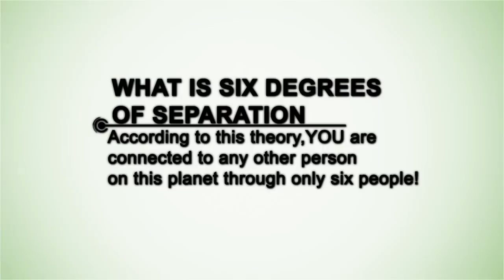Jim Carrey - Celebrity connections!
Jim Carrey has a connection with celebrities like Jeff Goldblum, Morena Baccarin, Nathan Fillion, and Paul Giamatti.

With the help of Directly.me, even YOU can connect to him!

How? to find out!

Connections explained!

Jim Carrey was in the movie 'Earth Girls Are Easy' with Jeff Goldblum who was in the movie 'Perfume' with Morena Baccarin.

Morena Baccarin was in the movie 'Serenity' with Nathan Fillion who was in the movie 'Saving Private Ryan' with Paul Giamatti.

Paul Giamatti was in the movie 'Man on the Moon' with Jim Carrey!